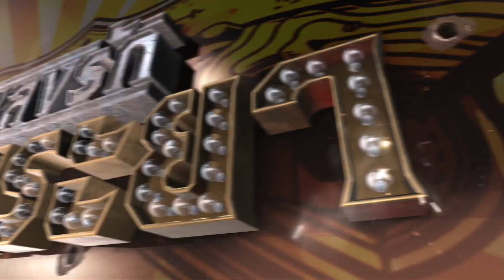ความจริงกระจ่าง ใครคือฆาตกร? | Highlight Ep.12 เพลงรักเจ้าพระยา | 25 มิ.ย. 66 | GMM25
ละคร เพลงรักเจ้าพระยา ทุกวันเสาร์-อาทิตย์ เวลา 15:30 น.

GMM25 เตรียมพาทุกคนย้อนยุคไปสู่ปี พ.ศ. 2500 ในละครใหม่ เพลงรักเจ้าพระยา การโคจรมาเจอกันครั้งแรก ระหว่าง เต๋อ-ฉันทวิชช์ และ มะปราง-อลิสา โดยผู้จัดคนเก่ง “ธงชัย ประสงค์สันติ” ที่มาร่วมงานกับช่องวัน 31 เป็นผลงานเรื่องแรก ที่หลาย ๆ คนจับตามอง และรอคอยมากที่สุด

ติดตามชมเรื่องราวของ โทน เจ้าพระยา ที่เต็มไปด้วยความสนุกสนาน ซาบซึ้งกินใจ พร้อมรับฟังบทเพลงสุดไพเราะ ที่จะมาขับกล่อมให้กึกก้องไปทั่วลำน้ำเจ้าพระยา ได้ในละครพีเรียดแอ็คชั่น เพลงรักเจ้าพระยา